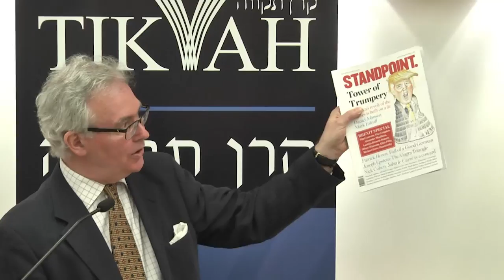The Left, the Right, and the Future of the West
As recently as the Cold War, the center-right and the center-left overcame their differences on other issues to oppose the enemies of the open society. In a lecture to alumni and guests of the Tikvah Fund, Standpoint editor Daniel Johnson argues that the center is failing to hold and that illiberalism's many forms are on the rise. Both right and left have been submerged under populist spasms. The right lured in by the coarse, idea-free spectacle of Donald Trump; the left embracing the Western self-loathing typified by Jeremy Corbyn. Radical Islam, the European migrant crisis, and the rise of Putin's Russia all threaten the West. Are conservatives up to the task? And what is the role of the Jews in all this? Johnson argues that Israel is uniquely central to the fate of the West, both as the frontier of its fights and as a symbol of what the West still stands for—or what, to its shame, it may yet abandon.

William Kristol, the editor of the Weekly Standard offers some thoughts on Johnson's lecture at its conclusion. Then the two take questions. The discussion was filmed in Jerusalem on June 2, 2016.